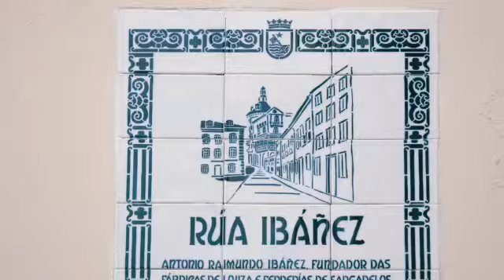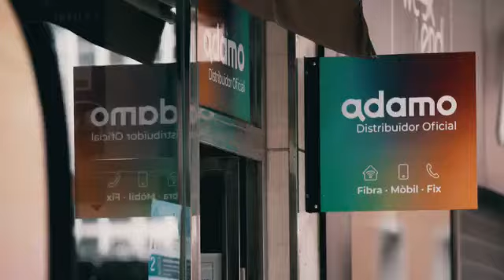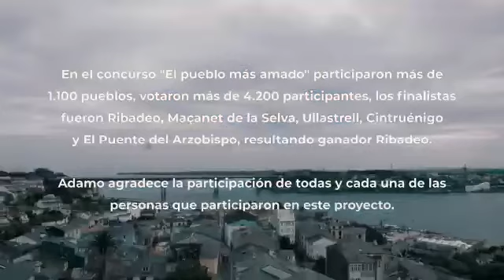O pobo mais querido de España by Adamo con Jesús Calleja e José TURVEGAL